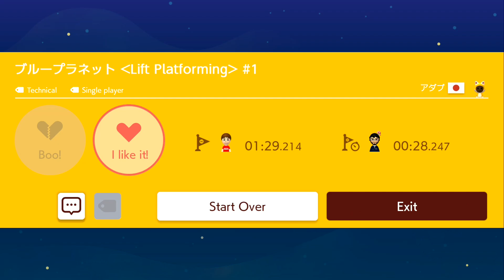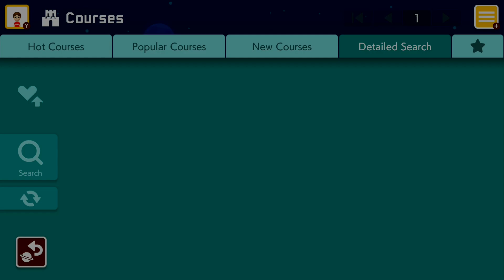The most expert levels that ever experted an expert. [Super Mario Maker 2]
Welcome to Mario Maker 2 - Where I continue my attempts at Expert Mode... it's not going well.

Also I wrote some books - You should check them out!
Links
Elements - The Hero of Light: